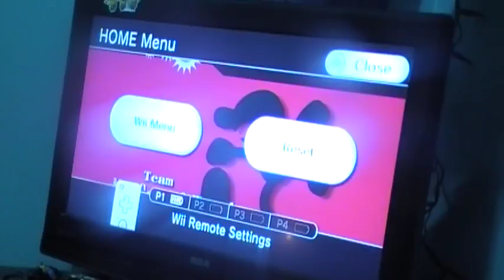Super Smash Bros Brawl Team Mr Game And Watch Part 1